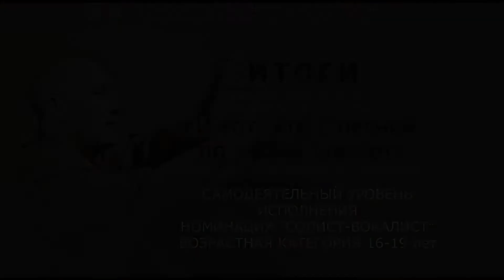Конкурс-смотр вокального и инструментального исполнительства «И тот, кто с песней по жизни шагает»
Продолжаем вас знакомить с победителями конкурса-смотра вокального и инструментального исполнительства «И тот, кто с песней по жизни шагает», посвящённого 120-летию со дня рождения И.О. Дунаевского.
 Представляем вам лауреатов в самодеятельном уровне исполнения в номинации «солист-вокалист», возрастная категория 16-19 лет.